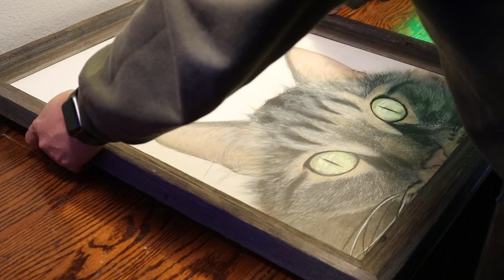Painting The Best Cat Ever - The Ultimate Cat Video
Watch as Matt Maldonado paints a portrait of the best cat ever! This one of a kind 18" x 24" acrylic on canvas is a gift of love for his beautiful fiancée's birthday.

Inspired by my Disney and Pop Culture "Peek-A-Boo" painting series, I wanted to create a special one of our beautiful fluffy cat daughter, Pumpkin. This video takes you along the journey as I push paint around to create a gift I know my beautiful fiancée will love.

I hope you enjoy this as much as I did creating it.

Materials -
Liquitex BASICS 48 Tube Acrylic Paint Set